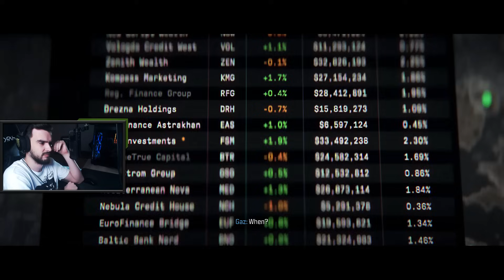PRELAZIMO: Highrise & Frozen Tundra | 5/7 | Call of Duty Modern Warfare 3 (2023)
In-game sensitivity: 1.60
Windows sensitivity: 6/11
Extra info: 400 dpi
Raw input: On
Mouse acceleration: Off
Mouse polling rate: 500hz
In-game resolution: 1280x960
Refresh rate: 240hz
🎥 Specifikacije

Kućište: Chieftec Scorpion II
Matična: MSI MAG Z490 Tomahawk
CPU: Intel® Core™ i7-10700K, 3.80GHz
RAM: HyperX 16GB Fury RGB DDR4 3466MHz CL16
HDD: SATA3 7200 1TB Seagate Barracuda
SSD: Samsung 1TB 970 EVO Plus M.2
GPU: GeForce RTX 3060 Mini-ITX  12GB
Vodeno hlađenje: NZXT Kraken X53
Napajanje: CoolerMaster MasterWatt 750W

🎥 Oprema

Monitor: BENQ Zowie XL2546K 24.5" 240hz
Drugi monitor: BENQ Zowie XL2411 24" 144hz
Mikrofon: Rode NT-USB
Ruka za mikrofon: Rode PSA1
Slušalice: SteelSeries Arctis Pro
Držač za slušalice: TRUST GXT 265 Cintar RGB
Miš: Zowie EC2-C
Tastatura: HyperX Alloy FPS RGB
Podloga za miš: SteelSeries QCK+
Stolica: ESHARK Takamikura
Web kamerica: Logitech C920
Kamera za vlogove: Sony ZV-1
Grip za kameru: GP-VPT2BT
Rasveta: Elgato Key Light